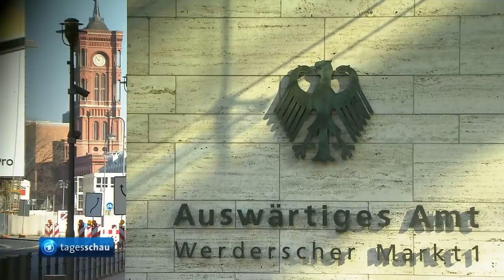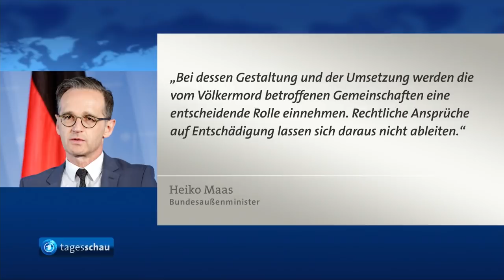Namibia: Deutschland erkennt Verbrechen an Herero und Nama als Völkermord an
Die Zeit des Kolonialismus im heutigen Namibia ist ein grausames Kapitel deutscher Geschichte. Anfang des 20. Jahrhunderts töteten Soldaten des deutschen Kaiserreichs im damaligen Deutsch-Südwest-Afrika Zehntausende von Herero und Nama. Jetzt erkennt Deutschland die Verbrechen als Völkermord an und will offiziell um Vergebung bitten. Dies sei ein wichtiger Schritt, um die Verbrechen aufzuarbeiten, so Außenminister Maas - einen Schlussstrich unter der Vergangenheit könne es nicht geben.